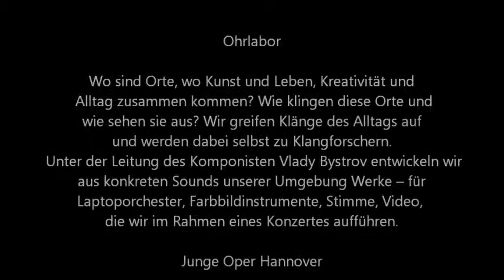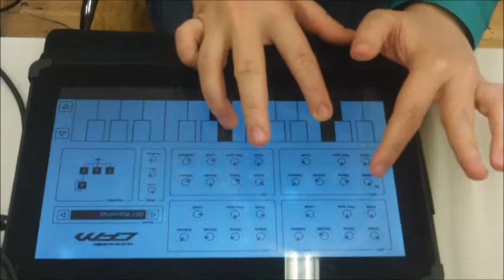Ohrlabor-Klangforschung Projekt für Jugendliche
OHRLABOR
Im Rahmen des Konzerts am Sonntag, 20. Juli 2014, 20 Uhr in der Commedia Futura/Eisfabrik
In Zusammenarbeit mit der Staatsoper Hannover

Wo sind Orte, wo Kunst und Leben, Kreativität und Alltag zusammen kommen? Wie klingen diese Orte und wie sehen sie aus?
Ausgehend von Nonos Komposition La Fabbrica Illuminata für Frauenstimme und Zuspielband (1964), erstellt aus Fabrikgeräuschen, Stimmen und Texten der Fabrikarbeiter der Italsider-Werke von Genua-Cornigliano, widmen sich die Jugendlichen des Ohrlabors der Staatsoper Hannover der Frage nach dem Zusammenhang von Kunst und Leben in unserer Gesellschaft. Die Jugendlichen werden dabei selbst zu Klangforschern und greifen dafür Themen des italienischen Komponisten Luigi Nono auf. Unter der Leitung von Vlady Bystrov wurden aus konkreten Sounds und Bildern unserer Umgebung Werke entwickelt, für Laptoporchester, Farbbildinstrumente, Stimme oder Video – die dann im Rahmen des Konzertes RADIKAL UTOPISCH am 20. Juli in der Eisfabrik aufgeführt wurden.

Mitwirkende: Jugendliche im Alter von 16 bis 21 Jahren
Leitungsteam: Vlady Bystrov, Katharina Ortmann, Tamara Schmidt